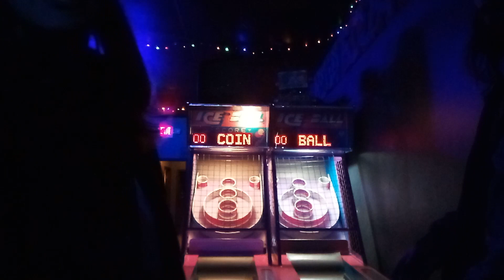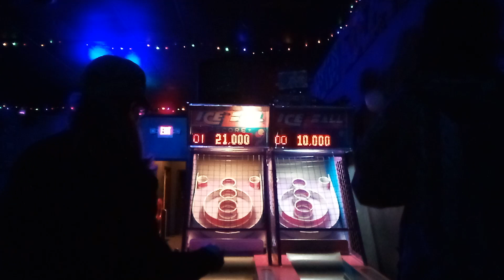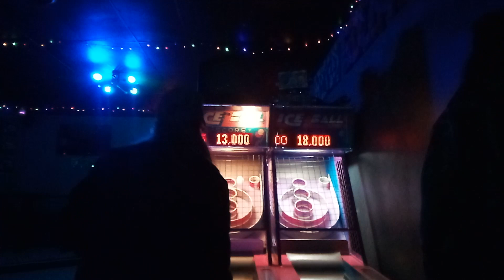Skee Ball! Who Won?!